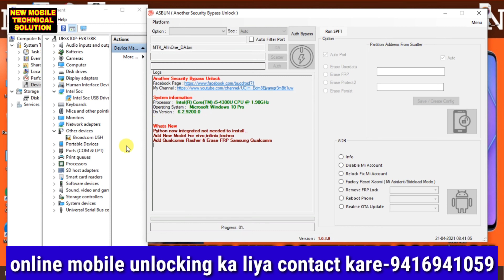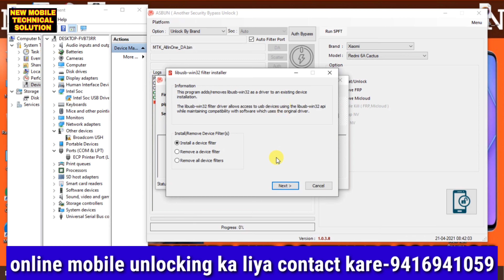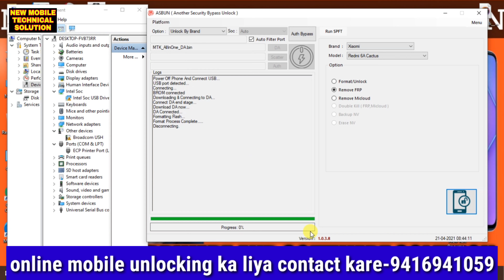Redmi 6A Mi Account Unlock Free Tool 2021| oppo Realme Xiaomi Techno infinix Vivo Tool Free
Magma tool credit buy contact -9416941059

Online kam karwana ka liya contact kare
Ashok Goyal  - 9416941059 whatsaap